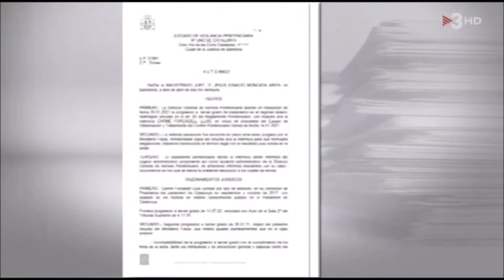La consellera Capella es proncuncia sobre la revocació del tercer grau de Forcadell i Bassa.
Declaracions de la consellera Capella després de la revocació del tercer grau de Carme Forcadell i Dolors Bassa.
6 d'Abril de 2021
TV3-TN MIGDIA